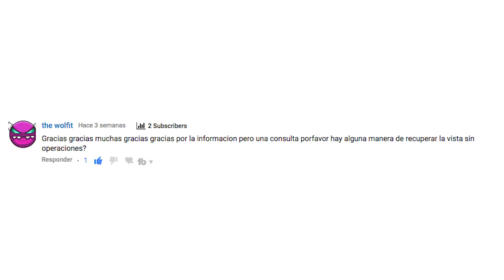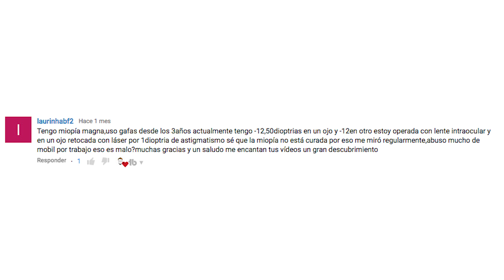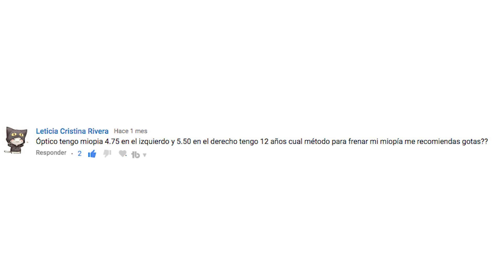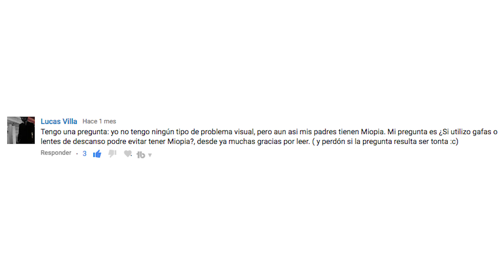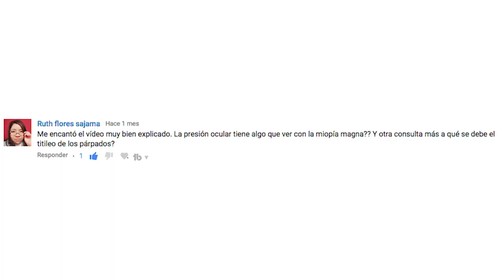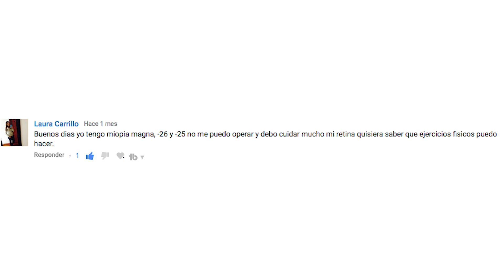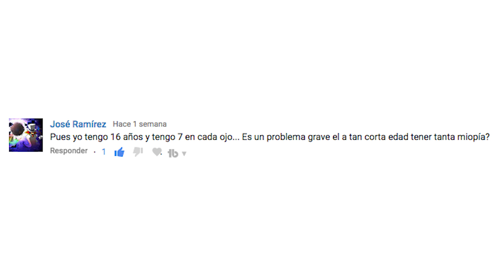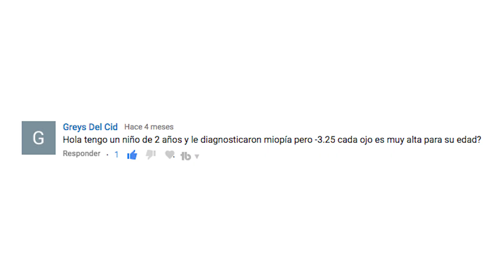ESPECIAL MIOPÍA: Preguntas y respuestas de optica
Bienvenido a El Óptico en las Redes, tu espacio dedicado al fascinante mundo de la óptica y la optometría. En este canal, exploramos todo lo relacionado con el cuidado de la salud visual y ocular.

* Consejos expertos sobre cómo mantener tus ojos saludables.
* Explicaciones detalladas sobre condiciones oculares comunes y cómo manejarlas.
* Reseñas de productos ópticos y tecnología de vanguardia en el campo de la optometría.
* Entrevistas con profesionales de la salud visual que compartirán sus conocimientos y experiencias.
* Respuestas a tus preguntas frecuentes sobre la salud de tus ojos.

🌟 Mi MISIÓN
Mi objetivo es educarte y mantenerte informado sobre las mejores prácticas para cuidar de tu visión y tu salud ocular. Quiero ser tu fuente de confianza para todo lo relacionado con la óptica y la optometría. Y si después de nutrirte con la información de mis vídeos necesitas mi ayuda como PROFESIONAL puedes hacerlo contactando conmigo a través del enlace más abajo.

📚 Información Educativa
Recuerda que la información presentada en este canal es puramente educativa y no pretende reemplazar el consejo de un profesional médico u óptico que pueda verte en persona. Mis vídeos tratan todos los temas de manera muy general, pero cada caso es muy diferente. Siempre consulta con tu optometrista o profesional de la salud de confianza para tener un asesoramiento personalizado.

💬 PARTICIPA
¡Me encantaría leer tus comentarios y sugerencias! Déjame tus preguntas y los temas que te gustaría que cubra en los próximos vídeos.

🏪 Si eres de VALLADOLID, ven a VITA ÓPTICA y te ayudaremos en todo lo que sea posible 😃

ACCESO A LOS ARTICULOS PARA SABER MÁS :)

00:00 Inicio
00: Introducción

AVISO LEGAL: Si bien Cecilio Jesús Muzquiz Burón es un diplomado en óptica y optometría por la Universidad de Valladolid y colegiado en el colegio de ópticos de Castilla y León, la información que da en los vídeos es genérica y no puede tomarse como información relevante para ningún caso concreto. Las profesiones sanitarias necesitan de el contacto con el paciente. Todo el contenido de este video y su descripción, incluyendo: información, opiniones, contenido, referencias y enlaces, es solo para fines informativos. El Autor no ofrece asesoramiento médico en el sitio. Nada de lo contenido en este video o su descripción tiene la intención de establecer una relación médico-paciente, reemplazar los servicios de un médico o profesional de la salud capacitado, ni ser un sustituto de asesoramiento médico profesional, diagnóstico o tratamiento. Debes consultar a un médico con licencia o a un trabajador de la salud debidamente acreditado en tu comunidad en todos los asuntos relacionados con tu salud. Además, algunos de los enlaces en esta publicación pueden ser enlaces de afiliados, lo que significa que, sin costo adicional para ti, ganaré una pequeña comisión si haces clic y realizas una compra. Todos los clips no licenciados utilizados son para comentarios de uso justo, crítica y propósitos educativos.